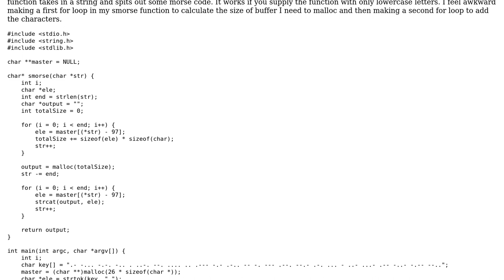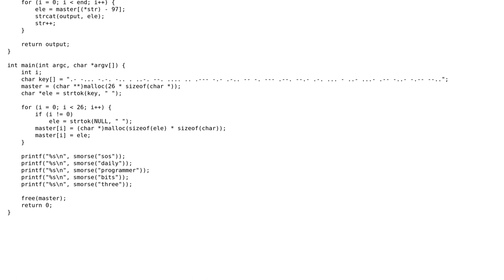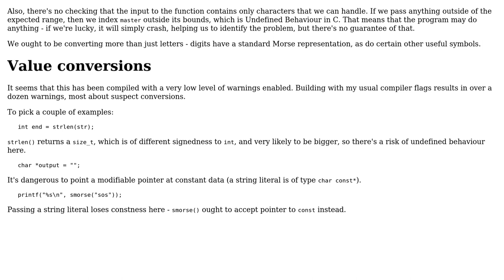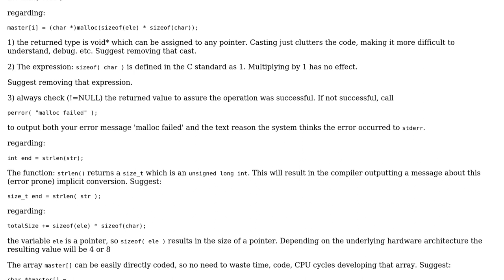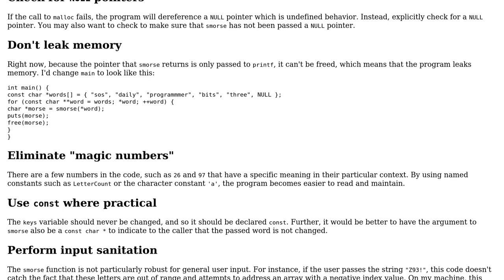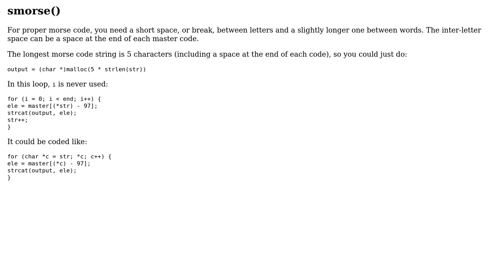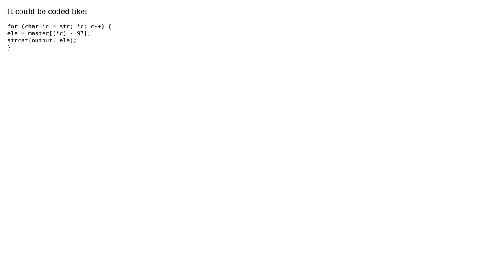Code Review: Morse Code Converter in C (4 Solutions!!)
Code Review: Morse Code Converter in C

With thanks & praise to God, and with thanks to the many people who have made this project possible! | Content (except music & images) licensed under CC BY-SA | Music | Images & others | With thanks to user user3629249 user Toby Speight user RootTwo user Edward user Bo Work and the Stack Exchange Network Trademarks are property of their respective owners. You are responsible for your own actions.